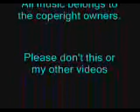Disney Love Triangle Tarzan, Jasmine, and Belle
This a love triangle story between Princess Jasmine, Belle and Tarzan